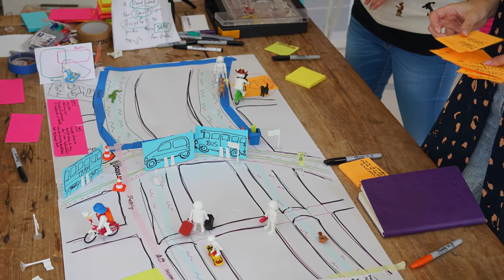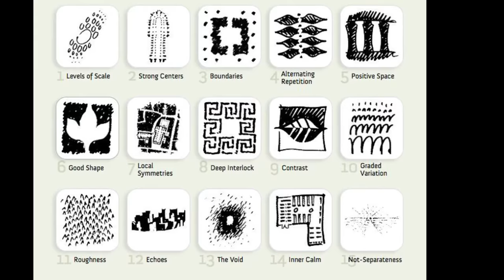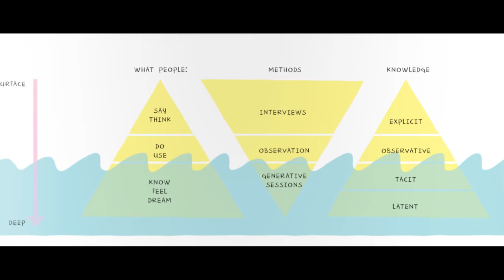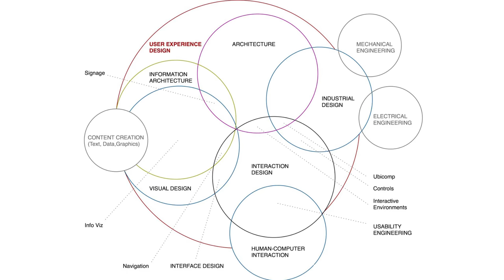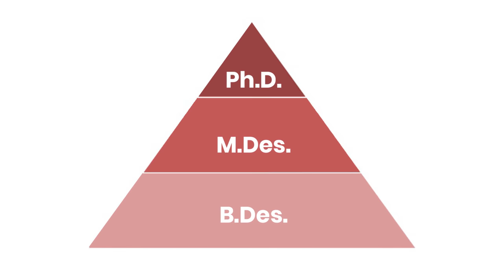Meredith Davis - User Experiences & Architecture [TR altyazılı]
In the talks, Cansu Çetin Er, (Architect,  Ph.D. Student in Transformation Architecture) asks:

As you already mentioned on AIGA Design Futures, creating user experiences in a technology-driven environment requires working with users rather than designing for them, by using a trial-and-error method, so to speak. However, in design disciplines such as architecture or urban design, this might be more difficult because of the scale, cost, and time.

What kind of a researcher-to-practitioner process would you suggest to students who want to put their ideas into practice with users for large scale projects?